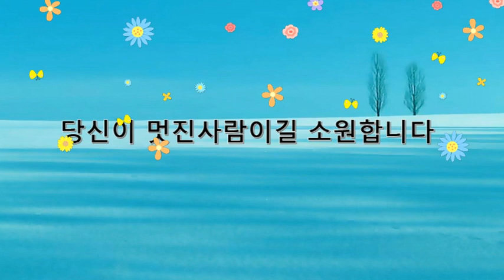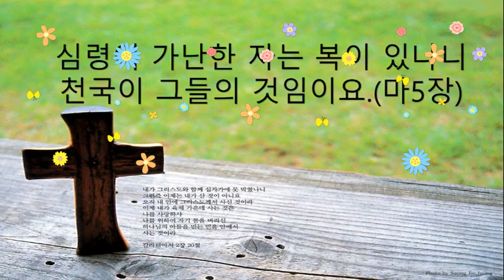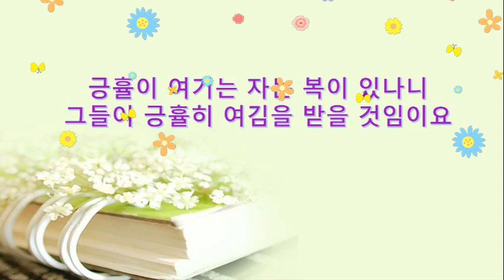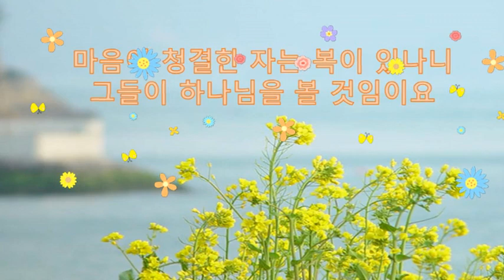💕💕💕 멋진사람 💕💕💕 반주 피아노와함께라면 이용호, 낭독 도선화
성령님의 인도하심으로 여러분의 삶이 은혜의 항해가 되기를 기도합니다. “항상 예의 바르게 행동하지만
과장하지 않고 자연스런 분위기를 지닌 사람,
재치 있지만 요란하지 않은 사람,
솔직하지만 교묘하게 꾸며서 말하지 않는 사람,
농담을 오래 해도 질리지 않고 남에게 거부감을 주지 않는 사람,
자신의 의무와 책임을 남에게 미루지 않는 사람,
들은 말을 경솔하게 퍼뜨리지 않고 침묵할 줄 아는 사람,
존재 자체로 평화를 전하는 사람...”
이해인 저(著), 《향기로 말을 거는 꽃처럼》(샘터, 140-141쪽) 중에 나오는 구절입니다.

예의 있으나 무겁지 않은 사람,
유머 있으나 가볍지 않은 사람,
열정 있으나 절제할 줄 아는 사람,
정의감 있으나 화평을 이루는 사람,
분별하나 판단하지는 않는 사람,
세상과 어울리나 세상 악에 동화되지 않는 사람,
소유의 기쁨보다 체험 성취의 기쁨을 더 소중히 여기는 사람,
체험 성취의 기쁨보다 존재의 기쁨을 더 소중히 여기는 사람.
이런 멋진 사람이 되면 좋겠습니다.

“심령이 가난한 자는 복이 있나니 천국이 그들의 것임이요”(마5:3)